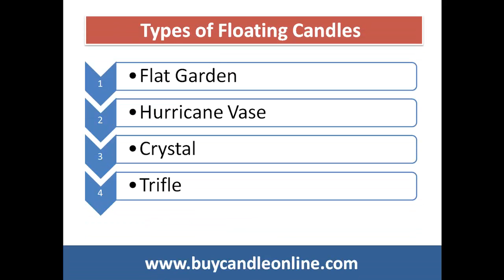Buy Floating Candle Online In India with cheap rates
See how to buy floating candles online In India with competitor and cheap rates. All types and manufacturers of floating candles In India